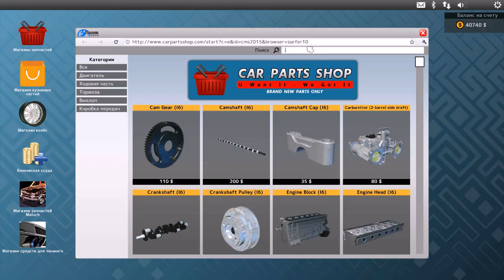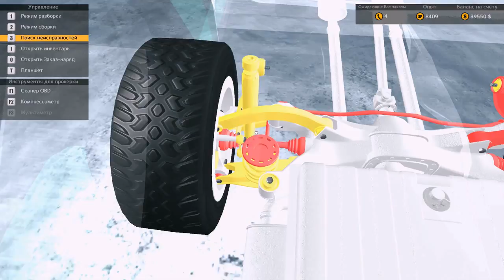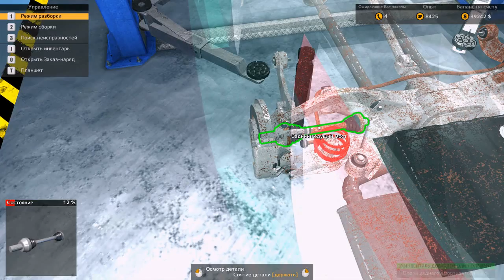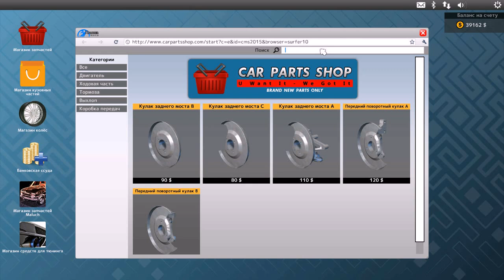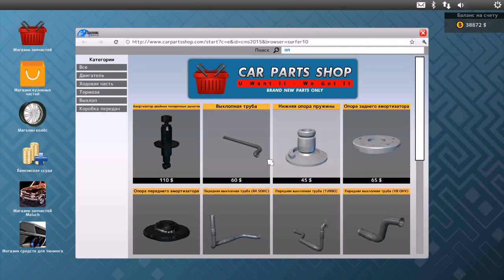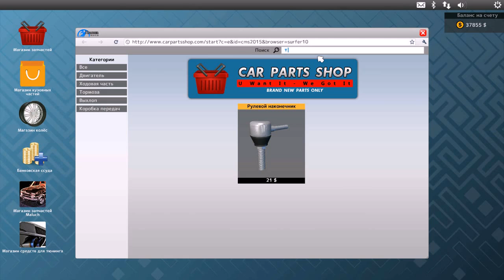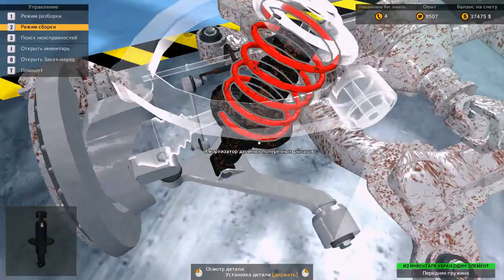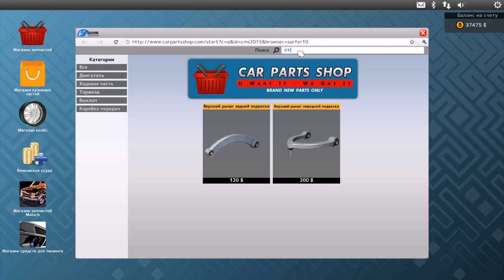Car Mechanic Simulator 2015 РЕМОНТ ТРЕТЕГО ВНЕДОРОЖНОГО МОНСТРА